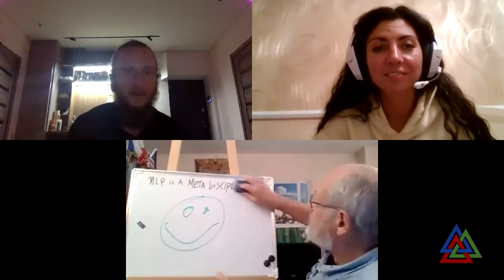Наука. Терапия. Духовность. Брайан Ван Дер Хорст